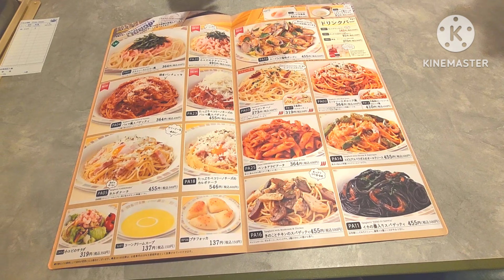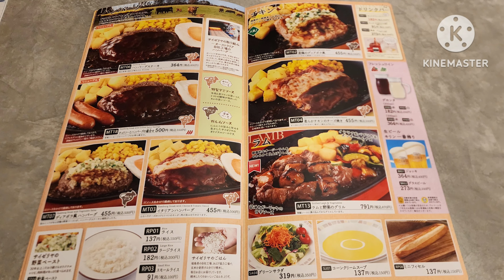あさり出汁ビンビンのシメご飯が美味し過ぎ！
サイゼリヤさんの秋メニューが出たのでさっそく夕飯を食べに行ってきました。

300円以下のメニューが豊富で相変わらずコスパ抜群の美味しい料理があるなか、スープ入り塩味ボンゴレ=あさりパスタが超美味しいんです！
あさり出汁ビンビンであさりはプリプリ！
この美味しいあさり出汁ビンビンのスープに追加ライスを入れて出汁を吸わせると、めちゃくちゃ美味しい〆のあさりご飯になります。
この〆のあさりご飯、メニューに掲載しても良いくらいの抜群の美味しさ&コスパで超オススメの〆グルメです。

300円以下のメニューを中心に食事をした動画は下記をご覧くださいm(__)m

前回(2022年2月)のあさりたっぷりパスタの動画は下記をご覧くださいm(__)m